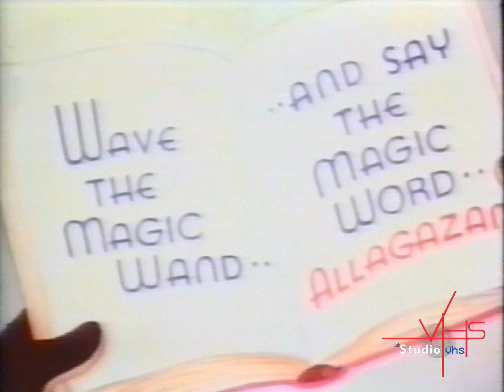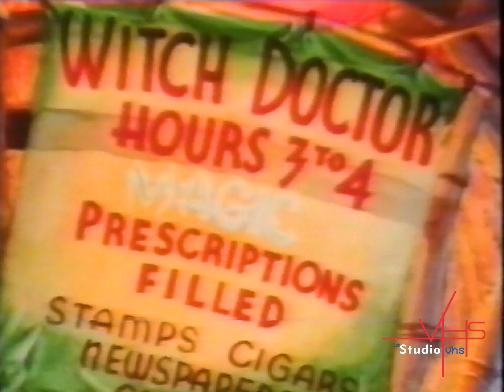Andy Panda sem pigmeus e Andy Panda